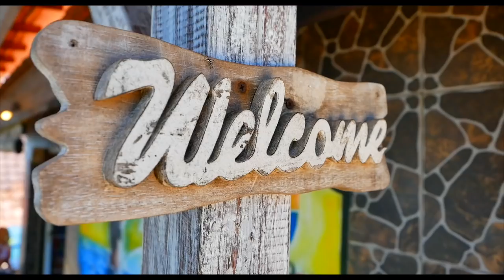【バリ島に行く人必見】穴場スポット満載！！人気急上昇中の『レンボンガン島』が超オススメ！ 【ユーラシア大陸横断 #38】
人気急上昇中の『レンボンガン島＆チュニガン島』に行ってきた！
バリ島からアクセス抜群！スピードボートでたったの１時間！
インドネシア・バリ島に行く人は必見です！